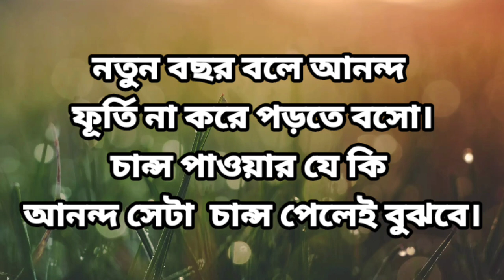অবশেষে ৭ জানুয়ারী হতে পারে HSC রেজাল্ট। HSC Result 2020.HSC result date 2020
এইচএসসির ফলাফল নিয়ে বিস্তারিত আপডেট ভিডিওতে।

Exam ব্যাচের রেজিষ্ট্রেশন চলছে। সকল বিষয়ে মডেল টেস্ট পরীক্ষা নেওয়া হবে।
১.টপিক ভিত্তিক মডেল টেস্ট
২.অর্ধেক বই
৩.ফুল বই
৪.বিশ্ববিদ্যালয়ের অনুরূপ মডেল টেস্ট।

পরীক্ষা শুরু ৫ জানুয়ারি থেকে।
রেজিষ্ট্রেশন ফি-২০০/- মাত্র।

এডমিশন সংক্রান্ত অন্যান্য ভিডিওসমূহ দেখে নাও.